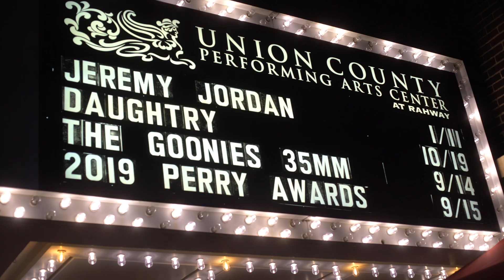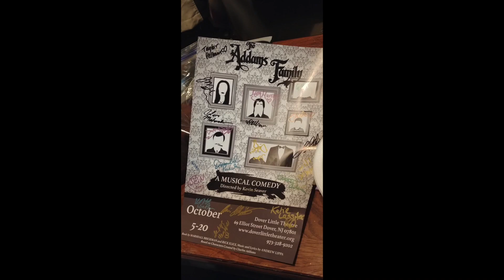THE THEATRE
Some happy memories for you. Used all the photos you shared with me. Unfortunately the live recording got white washed a lot of the time :( Wish I could have made better angle choices to prevent that but. hope you enjoy it nonetheless. Had a wonderful time with you and Dad! Still my favorite of all the shows you have done!